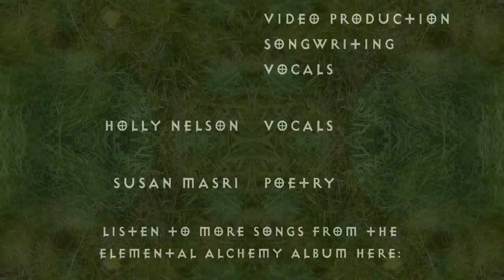Chaos Control - Sunshine